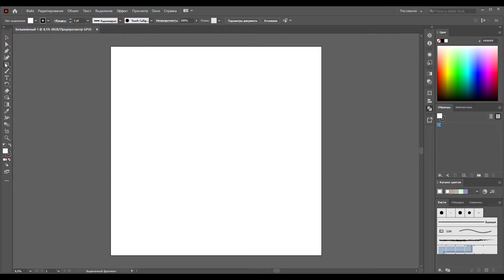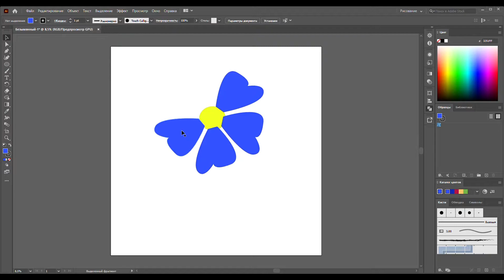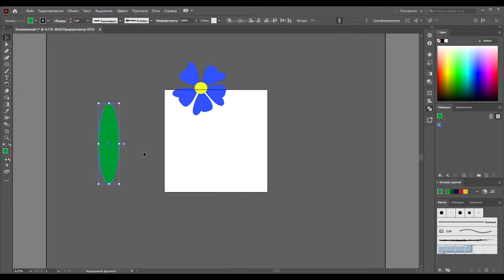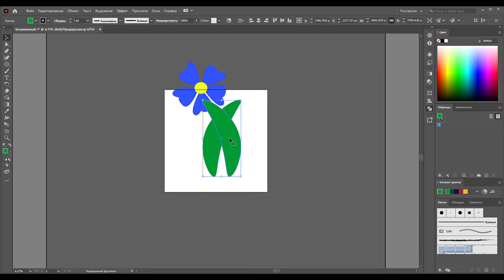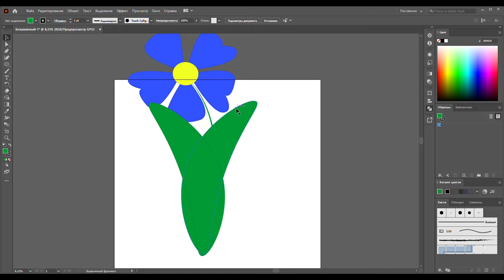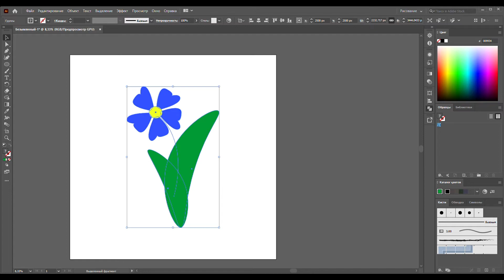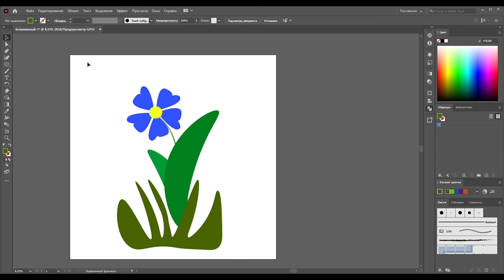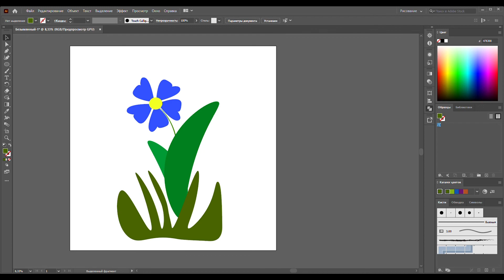рисуем цветок голубой.в Adobe Illustrator создаем векторную иллюстрацию.для новичков.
рисуем цветок голубой.в Adobe Illustrator создаем векторную иллюстрацию.для новичков.открывайте иллюстратор и вместе попробуем нарисовать голубой красивый цветок.если не успеваете ,поставьте на медленную скорость.